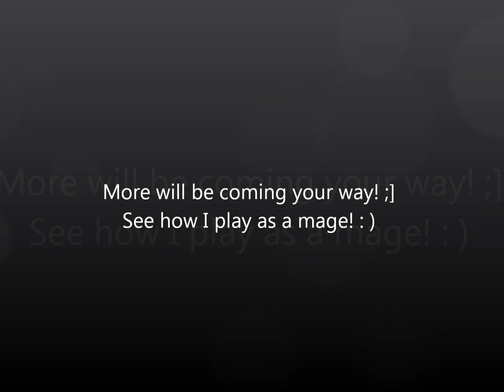AQ - Preview: Mage Back In Action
So yeah pretty much my mage will be returning with some wild spells, and pure warrior like strategies, you know. Imma see if I can do something different from most mages! : D This is a very short preview, and well whenever I can make a video, yall going to be impressed! : )